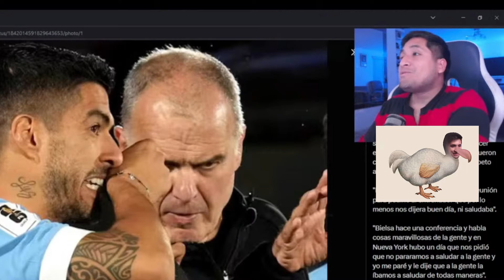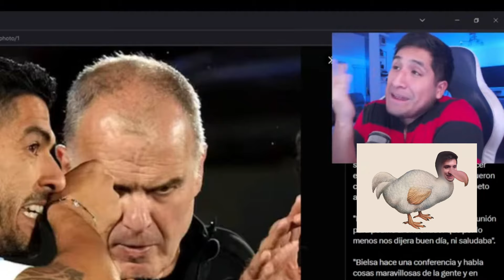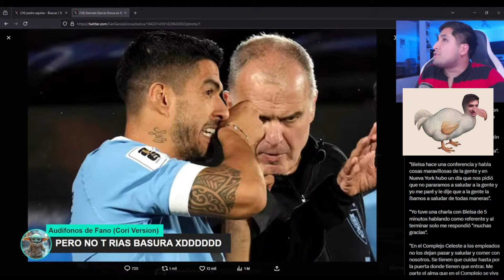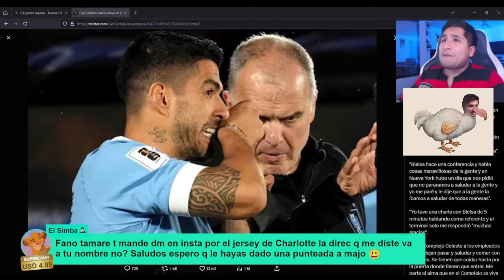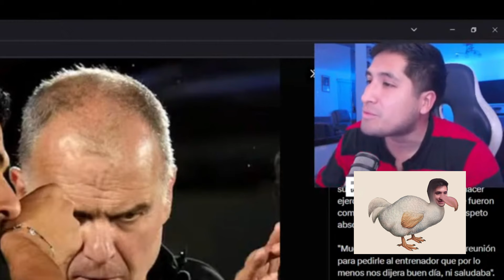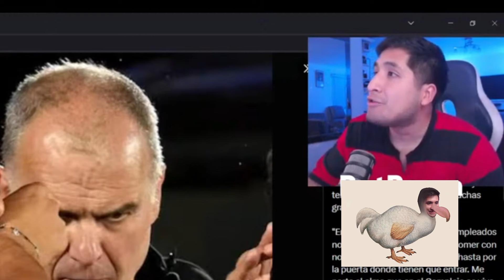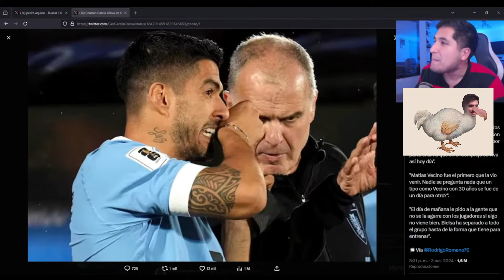FANODRIC OPINA SOBRE :SUAREZ RAJANDO A BIELSA//MEJORES SUPERCHATS DEL STREAM//BAJANDO PEPA